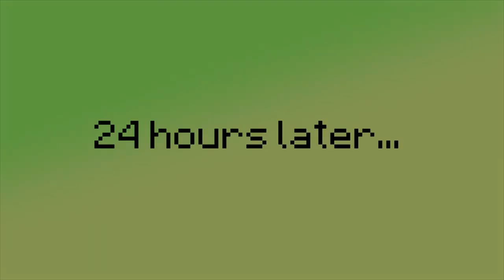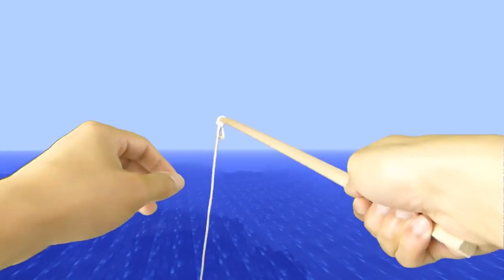REALISTIC MINECRAFT IN REAL LIFE! - IRL Minecraft Animations / In Real Life Minecraft Animations